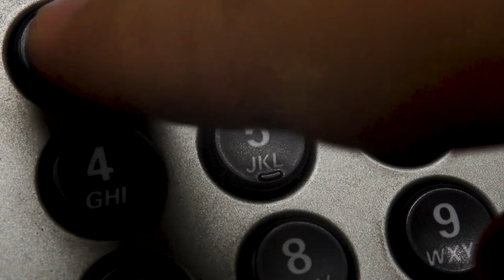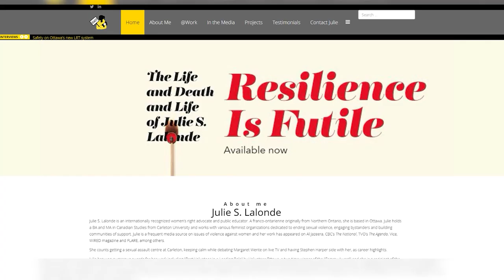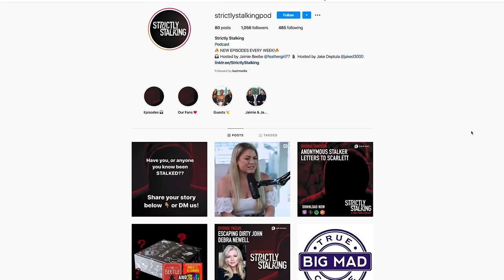"You're Not Coming Home": Stalking Julie S. Lalonde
Julie S. Lalonde was stalked by her abusive ex-boyfriend for over ten years.

Julie begins dating a good looking and charismatic high school classmate who becomes abusive and jealous of her life and aspirations. After she leaves him, he begins stalking her daily for the next five years, harassing her friends, tapping her phone calls, and sending her inappropriate gifts. She eventually takes him to court where the justices of the peace chastise her for wasting the court’s time with her case. Julie emerges from her traumatic ordeal becoming an internationally recognized women’s rights advocate, public educator, and the author of Resilience Is Futile: The Life and Death and Life of Julie S. Lalonde chronicling her story of survival, courage, and ultimately, hope.

If you enjoy Strictly Stalking and the work that we're doing to draw attention to this important issue, please leave us a review in iTunes!